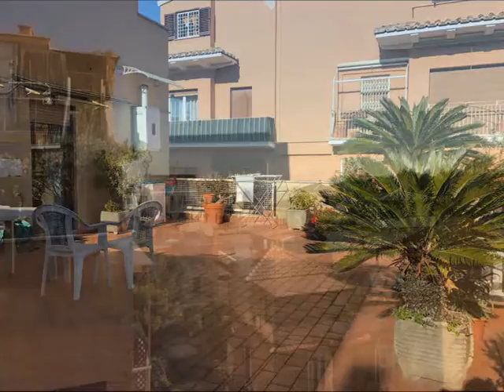Appartamento in Vendita, Monteverde Vecchio Roma 065806036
Descrizione annuncio:
Roma - Monteverde Vecchio - via Anton Giulio Barrili: attico con ascensore, luminoso, tripla esposizione, piacevoli affacci, due ingressi, salotto, cucina abitabile, camera matrimoniale, camera, studio, bagno padronale con finestra dotato di vasca, bagnetto di servizio,riscaldamento centralizzato, grande terrazza mq 82, due balconi, capiente soffitta. Lo stabile è ubicato nel cuore di Monteverde Vecchio in una zona ben servita da esercizi commerciali di ogni genere ed in prossimità di un supermercato e vicino a strutture scolastiche.